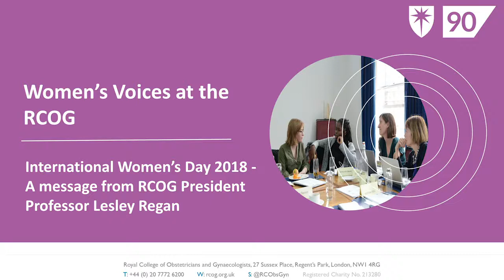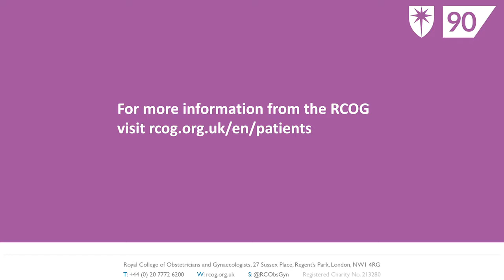International Women's Day 2018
A message to Women's Voices from RCOG President, Professor Lesley Regan, on IWD 2018.